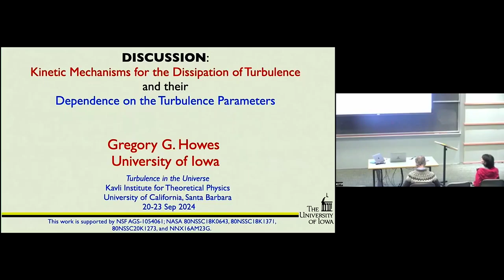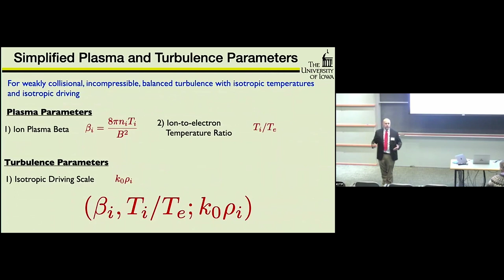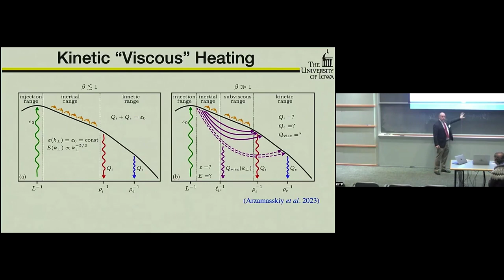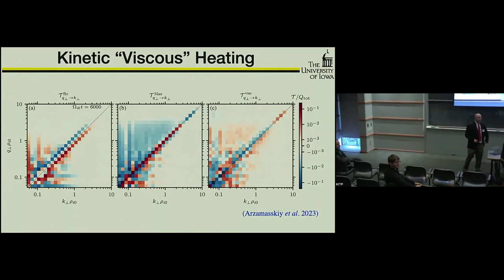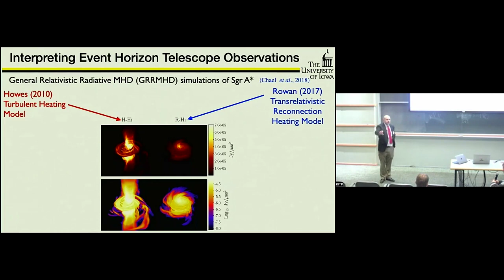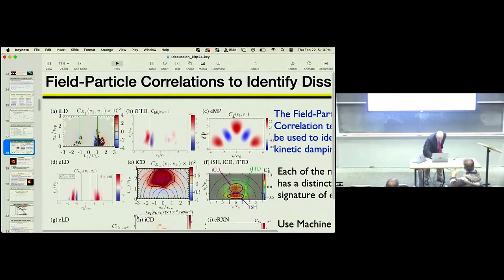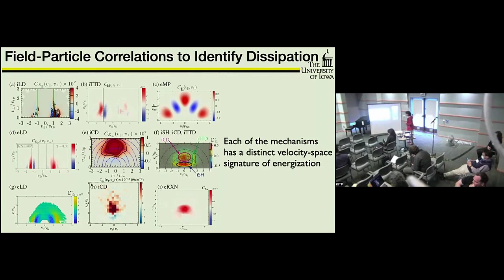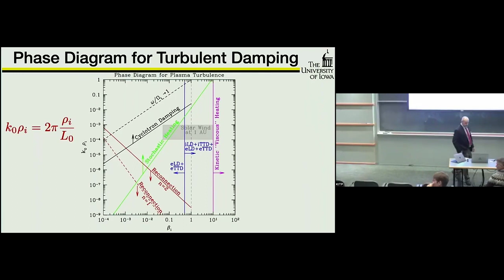Discussion led by Greg Howes (Iowa): Kinetic Mechanisms for the Dissipation of Turbulence and...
Full title: Discussion led by Greg Howes (Iowa): Kinetic Mechanisms for the Dissipation of Turbulence and their Dependence on the Turbulence Parameters

Recorded as part of the Turbulence in the Universe (uniturb-c24) conference at the Kavli Institute for Theoretical Physics (KITP) on February 20 - 23, 2024 in Santa Barbara, CA.

Turbulence is an important process in various astrophysical environments and over vast scales. These environments range from the interior of stars, the solar wind, accretion flows, disks, jets, the interstellar medium and the circumgalactic medium, to the intra-cluster medium. The past few decades have seen great advances in both observational and theoretical studies of astrophysical turbulence. The advances in understanding and measuring turbulence have also brought significant changes to many branches of astronomy.

This conference will bring together turbulence experts from a wide range of subfields in astrophysics and physics. The goal is to encourage and enhance interdisciplinary discussions and collaborations. The conference will cover many topics, including: turbulent dynamo, magnetic reconnection, plasma physics, space physics, unresolved physics and sub-grid models in numerical simulations, turbulence in the laboratory, new observational techniques for diagnosing turbulence, connecting observations and models, and astrophysical applications of magnetized turbulence (e.g. star formation, cosmic rays, accretion, galaxy formation and evolution).

Coordinators: Axel Brandenburg, Gregory Howes, Sasha Tchekhovskoy and Siyao Xu